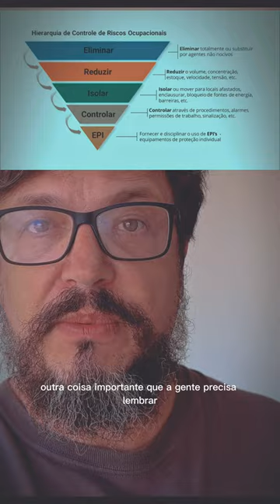BOTA NÃO EVITA ACIDENTE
O que evita a uma serie de outras medidas que vem antes da adoção do EPI- Equipamento de Proteção Individual -  no caso a bota que menciono.